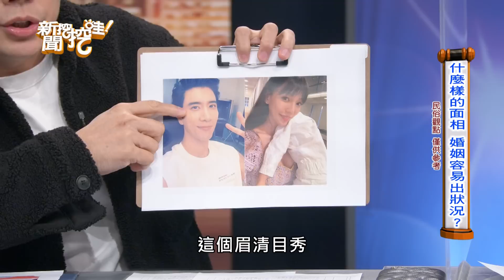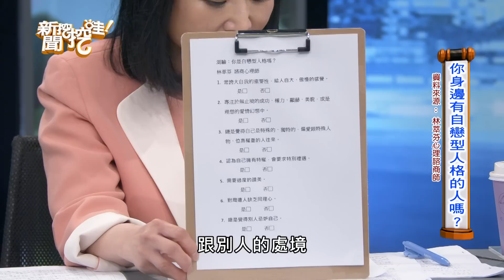【新聞挖挖哇】王力宏逆轉李靚蕾？Yumi吞藥震撼真相？離婚結局大翻盤！夫妻婚變的代價！｜20211222(林家璜、詹惟中、林萃芬、劉韋廷、林宏偉)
必看！律師驚爆王力宏逆轉李靚蕾的關鍵？離婚結局可能被大翻盤！夫妻婚變的代價有多沉重...？

【分段重點】

00:00  開場介紹
01:06  王力宏的微博道歉對象不是李靚蕾？
07:22  房子過給李靚蕾？不是王力宏說了算！
11:25  被影射介入婚姻？女藝人吞藥輕生？
13:26  李靚蕾大勝？可能因小失大！
17:21  到處召妓約砲？沒在怕另一半知道？
23:02  另一半暫時失聯？就真的是在亂搞？
27:16  詹惟中被找去召妓？差點誤入歧途！
30:08  已經努力在協商？為何還是撕破臉？
33:06  什麼樣的面向婚姻容易出問題？
37:54  房子讓妻小 「借住」？王力宏在防什麼？
44:21  面對婚姻諮商師？你敢實話實說嗎？
47:19  看家裡擺設就知道夫妻感情好不好？
49:55  宏蕾大戰打下去勝負有可能翻轉嗎？
58:54  自戀型人格把老婆批評成廢物！
1:02:08  渣男魅力大？連丈母娘都說 「我願意」！
1:05:44  你身邊有自戀型人格嗎？
1:07:45   戒除性成癮症就像戒毒一樣難熬！